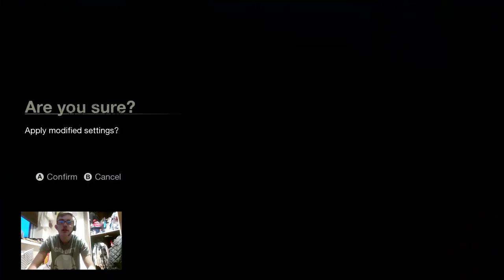DJ KIWI FM PLAYING FRIDAY THE 13TH